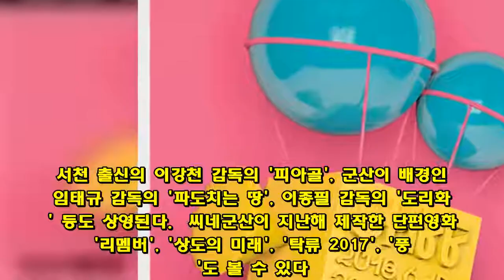군산시·서천군, '근·현대 역사' 주제로 금강역사영화제 개최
개막작 언더파이어' 등 17편 상영  (군산=연합뉴스) 최영수 기자 = 금강을 사이에 둔 전북 군산시와 충남 서천군이 공동주최하는 제1회 금강역사영화제가 15일 개막한다.  두 도시는 일제강점기 수탈의 아픔을 극복하고 문화선도도시를 지향하기 위해 근·현대사를 주제로 영화제를 연다.  영화제 기간 서천군 기벌포영화관, 군산예술의 전당, 롯데시네마 군산몰에서 17편이 상영된다.  홍보대사인 서천 출신의 김응수 씨를 비롯해 부산국제영화제 이용관 이사장, 부천국제판타스틱영화제 정지영 조직위원장, 전주국제영화제 이충직 집행위원장 등이 참석한다.  개막작은 칸영화제 황금종려상을 받은 빌 어거스트 감독이 제2차 세계대전 이야기를 바탕으로 만든 '언더파이어'다.  폐막작은 위안부 피해자 할머니들의 삶을 다룬 중국 궈커 감독의 '22'다.  특히 주목할 작품은 군산의 유명사찰인 동국사에서 보관하는 1933년 기록영화 '만선시찰'로, 1930년대 우리나라 모습을 일본인들이 담은 9.5mm 필름을 디지털로 변환시켰다.  서천 출신의 이강천 감독의 '피아골', 군산이 배경인 임태규 감독의 '파도치는 땅', 이종필 감독의 '도리화가' 등도 상영된다.  씨네군산이 지난해 제작한 단편영화 '리멤버', '상도의 미래', '탁류 2017', '풍경'도 볼 수 있다.  군산시내 초원사진관이 배경인 '8월의 크리스마스'의 허진호 감독, 백상예술대상 대상을 받은 '1987'의 장준환 감독이 관객과 직접 만난다.